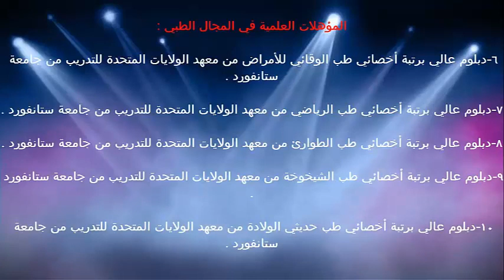كبار السن / الدكتور د.خالد بن سعود الحليبي اخصائي الطب الوقائي للأمراض